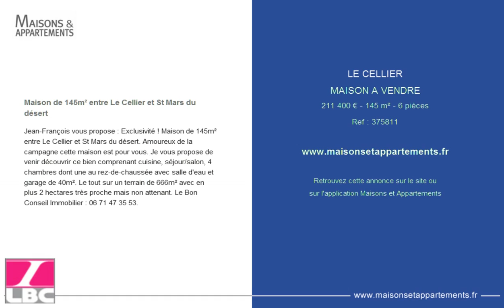LE CELLIER - MAISON A VENDRE - 211 400 € - 145 m² - 6 pièces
Référence : 375811

Maison de 145m² entre Le Cellier et St Mars du désert
Jean-François vous propose : Exclusivité ! Maison de 145m² entre Le Cellier et St Mars du désert. Amoureux de la campagne cette maison est pour vous. Je vous propose de venir découvrir ce bien comprenant cuisine, séjour/salon, 4 chambres dont une au rez-de-chaussée avec salle d'eau et garage de 40m². Le tout sur un terrain de 666m² avec en plus 2 hectares très proche mais non attenant. Le Bon Conseil Immobilier : 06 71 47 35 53.

Cette annonce vous est proposée par l'agence LE BON CONSEIL IMMOBILIER